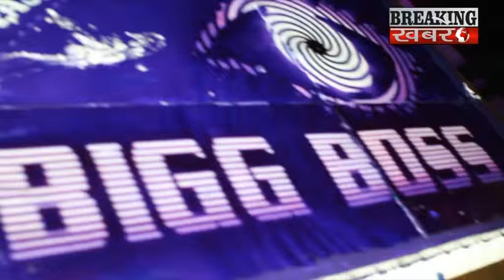bdy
BREAKING KHABARE